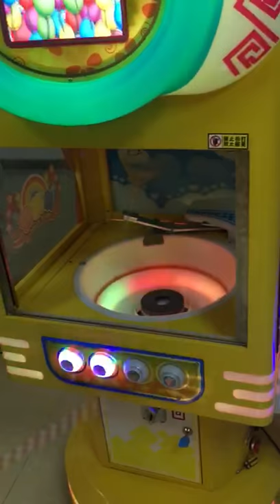POPCORN VENDING MACHINE